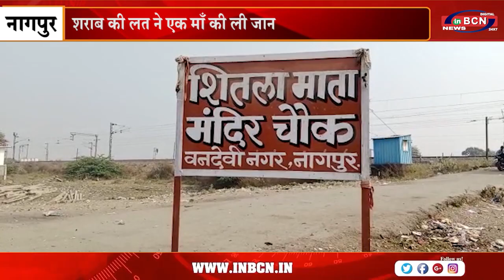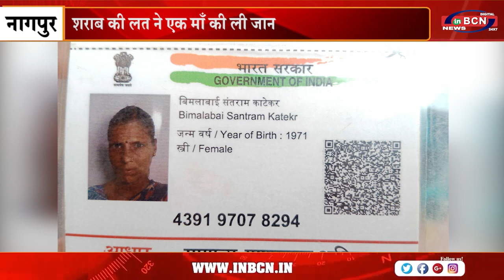शराब की लत ने एक माँ की ली जान | INBCN NEWS